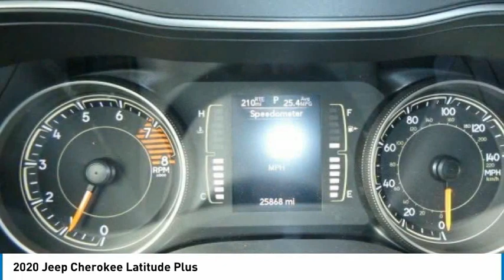2020 Jeep Cherokee NGC028A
2020 Jeep Cherokee Latitude Plus

2093 S Van Dyke Rd

Recent Arrival! *Leather, *AWD, *No Accidents, *One Owner.brbrbrClean CARFAX. CARFAX One-Owner. 2020 Jeep Cherokee Latitude Plus Slate Blue Pearlcoat 4WD 9-Speed 948TE Automatic 3.2L V6